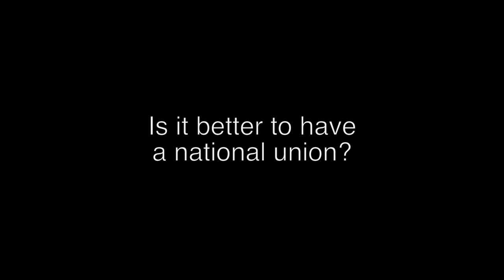One Arrest in Mexico, A World of Reform